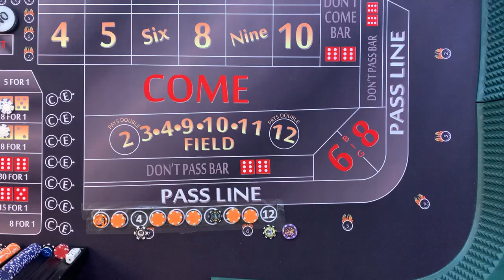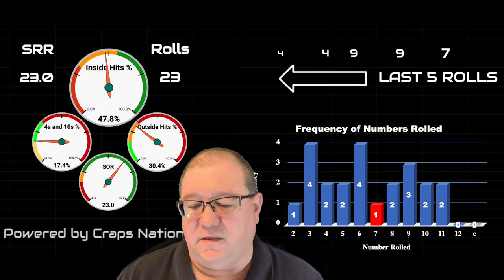Get a Grip! How to Pick Up the DIce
How you grip the dice is just as important as how you throw them.  You will find people highly devoted to the 'on axis' toss, but there is another way.   The 3 finger grip is often used by people that can, or at least try to exercise some control over the dice.  But the grip is difficult to master.  It's prone to many issues.  Do you angle the dice, do you start parallel from the deck, how far down do you go with the three fingers... and then there's the thumb!  So many variations make it difficult to influence the outcome.

Morten Lobben reached out and recommended I try a two finger grip.  Just like the 3 finger toss, there are many different variations.  The way I grip the dice will often result in an 'off axis' toss.  The question is, can I be consistent and can I make money with a different grip?

Check it out and see!